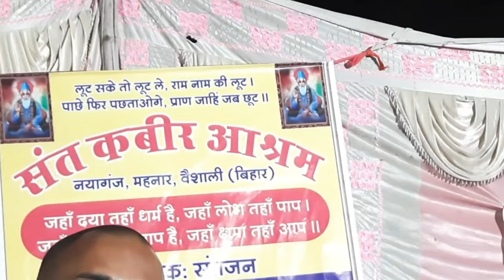अंधविश्वास छोड़ें सफल बने। संत श्री अनिल साहेब जी।